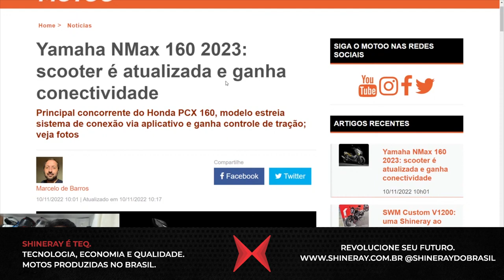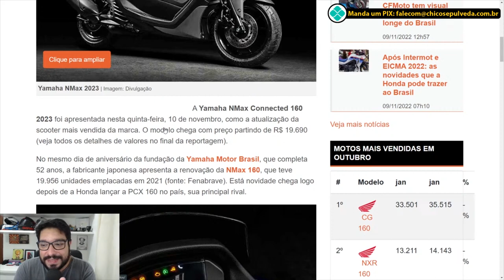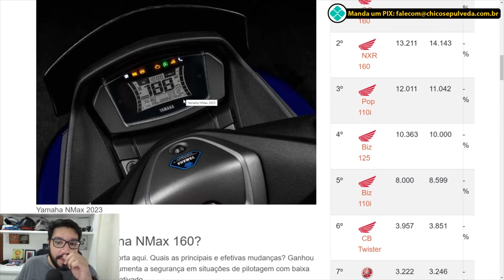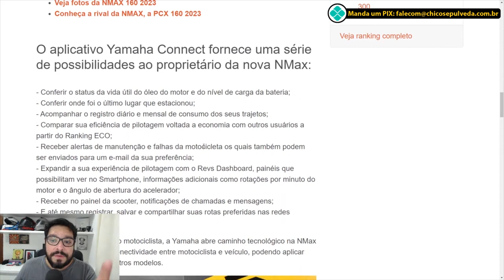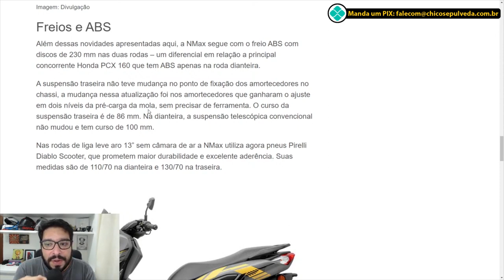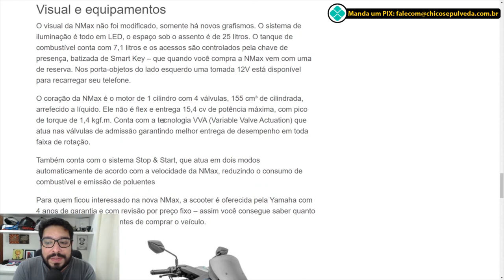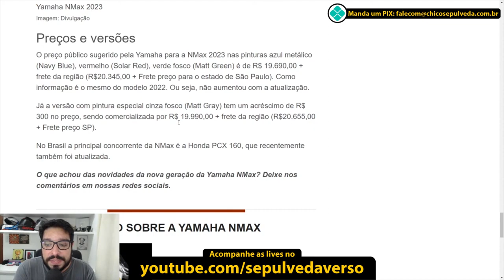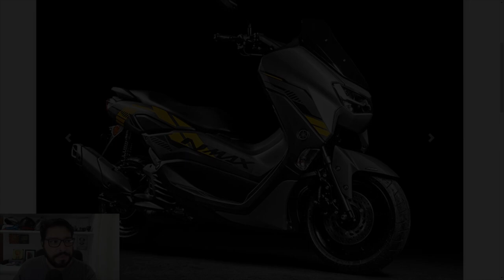A melhor scooter do Brasil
Black Boots
Calçados com estilo, conforto e segurança